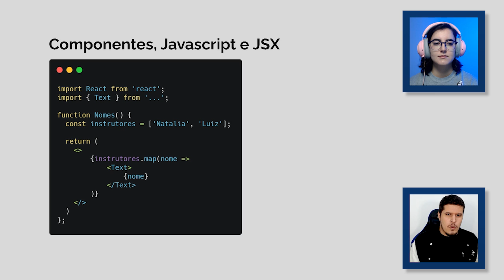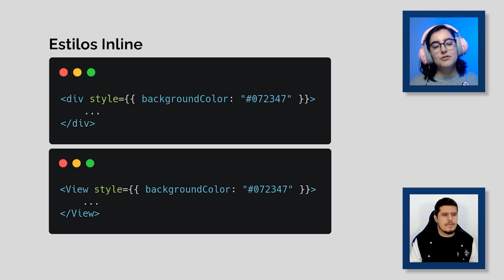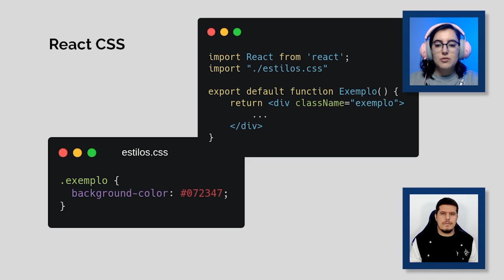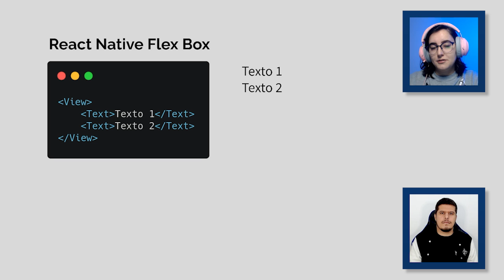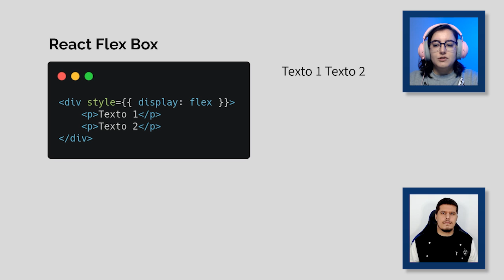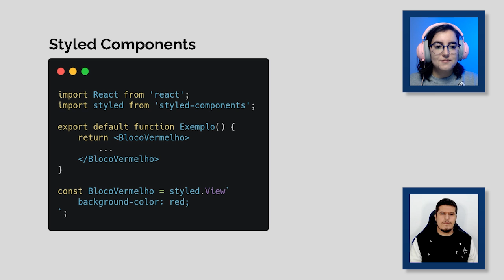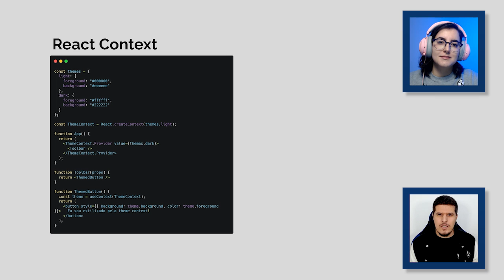Diferenças entre React e React Native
Conteúdo de mobile chegando no Alura+! 🤩

Neste vídeo, o Luiz Fernando e a Natália Thiel, Instrutor e Instrutora aqui na Alura, falam um pouco mais sobre as diferencias e similaridades do React JS e o React Native e como é usar ambas as ferramentas em seu projeto mobile.

00:00 - Introdução
0:36 - 1:20 - Como o react foi criado, componentes e gerenciamento de estados
1:21 - 2:00 - Popularidade dos apps mobile, react native
2:00 - 4:21 - Qual a diferença entre react e react native, com exemplos
4:21 - 5:08 - Qual a diferença dos estilos?
5:08 - 6:08 - React CSS
6:08 - 6:58 - React native stylesheet
6:58 - 8:08 - React native flex box
8:08 - 10:36 - Style Components
10:36 - 11:50 - React Context
11:50 - 12:49 - Conheça mais sobre React Native e React JS